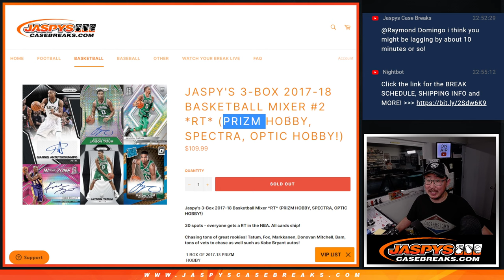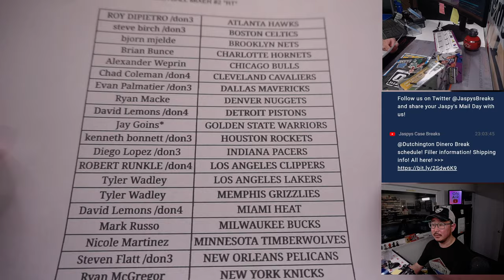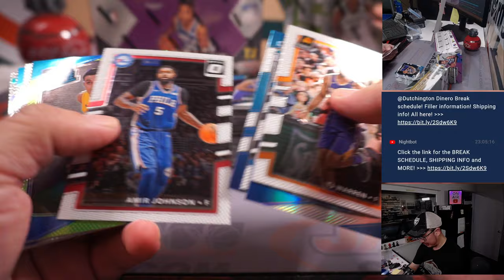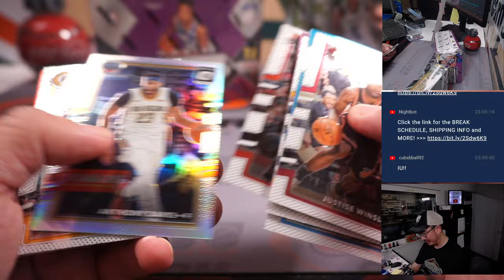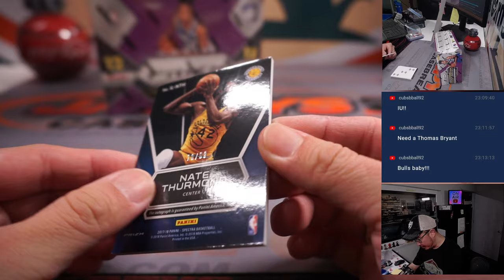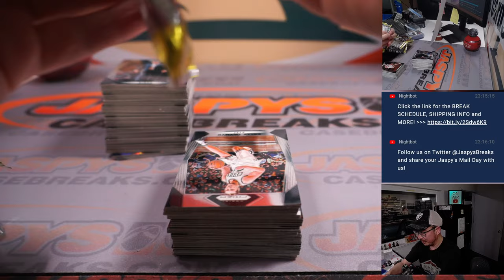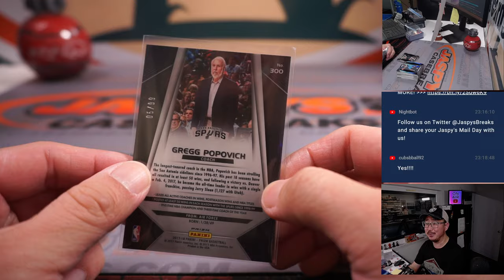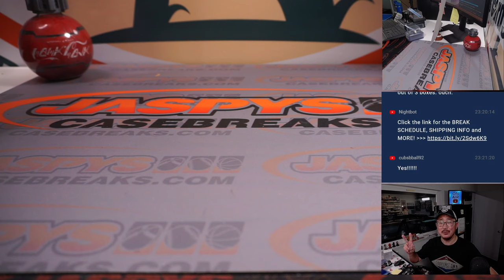W, 03.08.23 -- JASPY'S 3-BOX 2017-18 BASKETBALL MIXER #2 *RT*